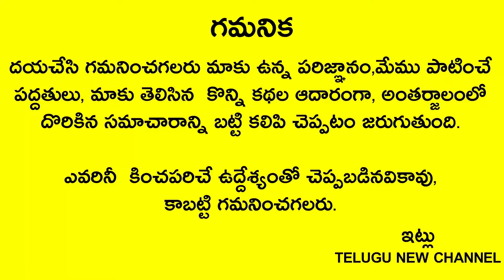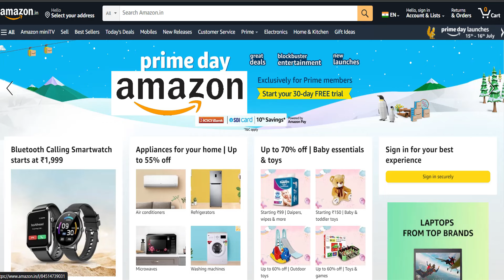రేపు 10బుధవారం ఉగాది తర్వాత పూజగదిలో నుండి ఇది తీసి ముళ్ళున్న గులాభి చెట్టు మొదట్లో పెడితే